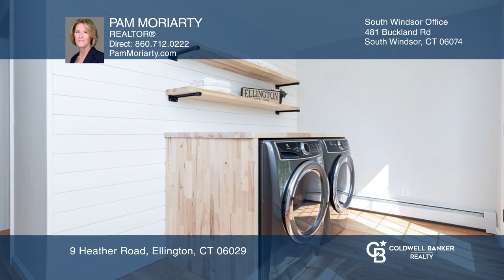Pam Moriarty|9 Heather Road|Ellington, CT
9 Heather Road, Ellington, CT

Coldwell Banker

ColdwellBankerHomes.com

COMPLETELY REMODELED 2124 square foot Colonial located in quiet Ellington cul-de-sac. Situated on 0.85 acres this lovely home offers a complete array of updates and improvements. The bluestone front walkway leads to a beautifully transformed, open-design, new-hardwood-floor Living room, Kitchen, and Dining room combination that includes new cabinets, a new center island with breakfast bar, impressive granite countertops with backsplash and all new stainless appliances. Also included in this space is a large, south-facing picture window, a wood-burning fireplace - with updated flu liner, chimney crown and cap - and a slider to a new, westerly-facing deck. The main level also includes an impressive, newly transformed, south-facing, cathedral-ceiling Family room, a new, laminate-floor, full bath, and a newly-created, hardwood-floor, side-entrance Mudroom with a new washer/dryer, and new butcher-block folding top and shelves! The upper level includes three refinished, hardwood-floor bedrooms and a completely-renovated, dual full bath. The lower level includes 300+ square feet of finished space with new, laminate floors and new, recessed lighting. The grounds include a private backyard with westerly views of the setting sun and adjacent farmers fields. Other improvements include: new electrical, new plumbing, new septic tank, new bulkhead, new well tank and well head, new water treatment system with dry well, new oil tank, newer heating system, recessed lights and fresh paint!  ACT NOW!